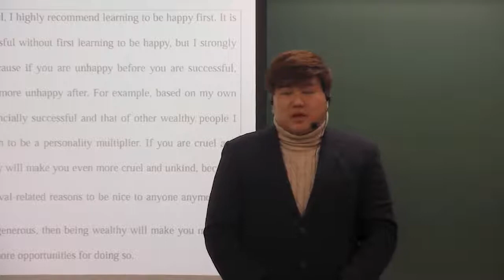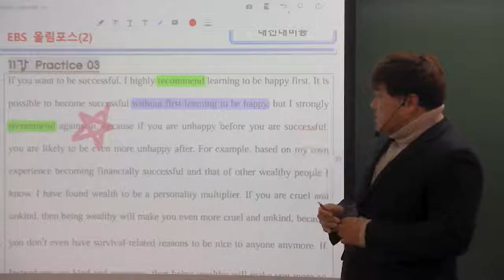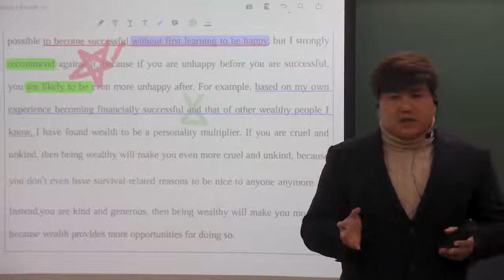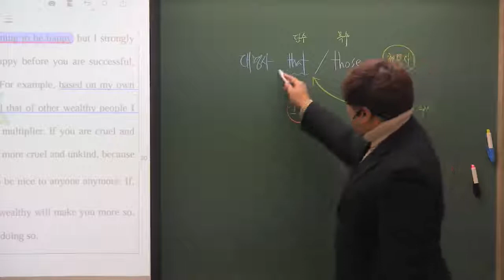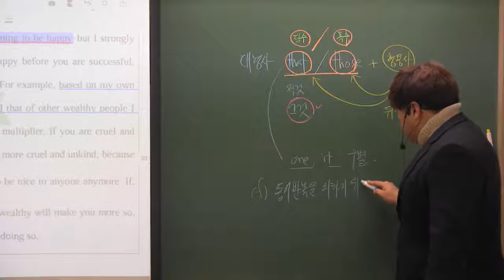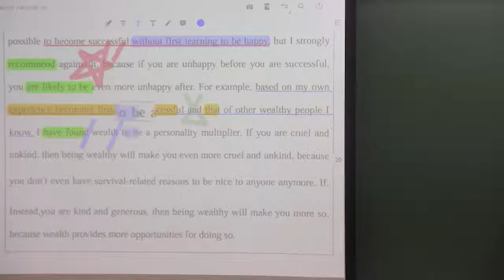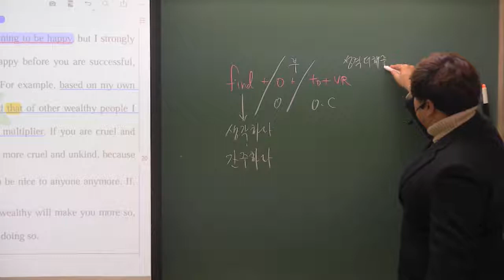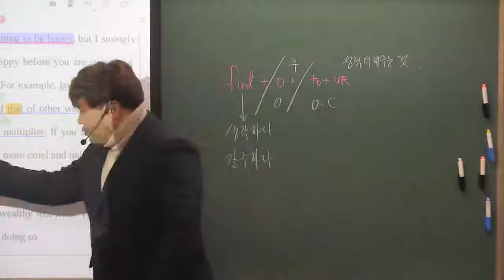올림포스(2) 11강 Practice 3번